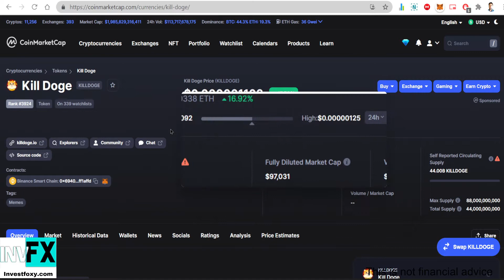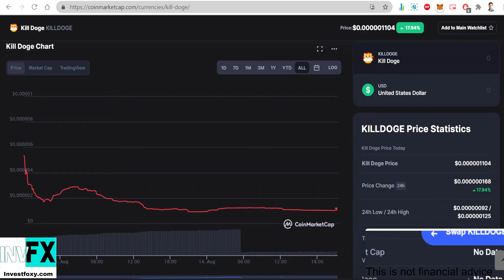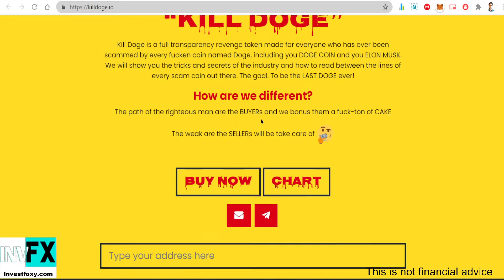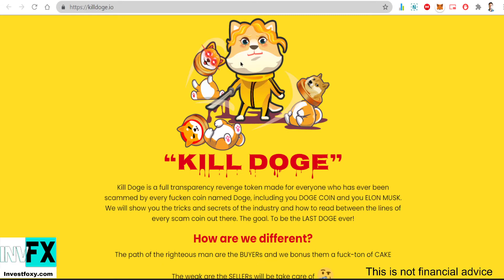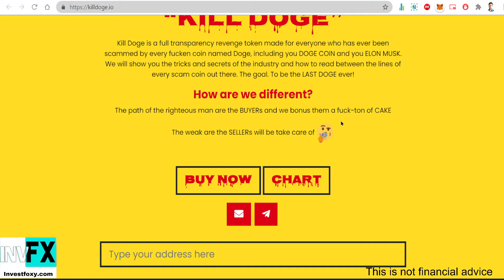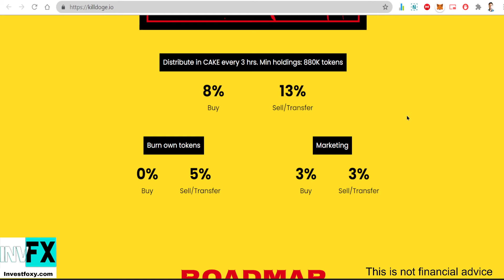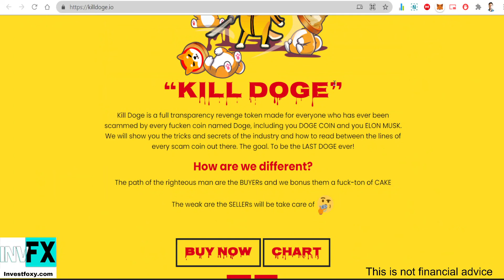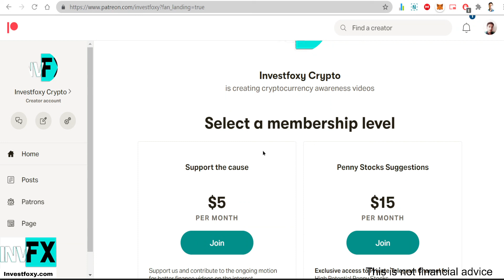KILL DOGE(New Dogecoin Killer) Will This Dominate Dogecoin and Shiba Inu Coin?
Killdoge is a new meme cryptocurrency that claims to kill and dominate big players like dogecoin and shiba inu coin. In this video we are going to discuss whether this new crypto could beat dogecoin and shiba inu coin. or is this a new 100x coin?

Kill Doge is a full transparency revenge token made for everyone who has ever been scammed by every fucken coin named Doge, including you DOGE COIN and you ELON MUSK. We will show you the tricks and secrets of the industry and how to read between the lines of every scam coin out there. The goal. To be the LAST DOGE ever! BURN: 0% on buys and 5% on sells. Every sell transaction burns 5% of tokens forever and those coins get burned in Hell, thus increasing all of the good people’s coins. Tired of seeing Doge meme coin after Doge meme coin being deployed with the same language used over and over again. It’s time to Kill Doge and Inu and Shiba and Flokie and every other meme name and start something new. CAN WE PLEASE BE ORIGINAL. A bunch of engineers got together to come up with how to Kill Doge - The Last Doge Ever

Topics:
Cryptocurrency
Blockchain
Ethereum
Crypto
Bitcoin
Altcoins
Shiba inu coin
dogecoin
killdoge